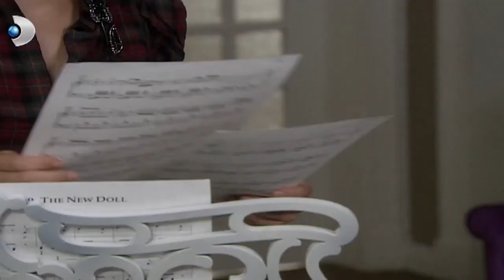حادث بيثير الحب الممنوع الجزء 76